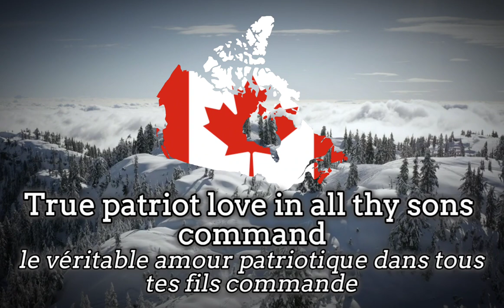O Canada / Ô Canada | Anthem of Canada / Hymne du Canada | ( EN/FR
O Canada is the National Anthem of Canada, The French lyrics were by Adolphe-Basile Routhier in 1880 and English lyrics were by Robert Stanley Weir in 1908.
The Music was by Calixa Lavallée in 1880.

It was adopted as the Anthem of Canada on 1980 July 1st. ( Canada Day )

Ô Canada est l’hymne national du Canada, dont les paroles en français ont été écrites par Adolphe-Basile Routhier en 1880 et les paroles en anglais par Robert Stanley Weir en 1908.
La musique a été écrite par Calixa Lavallée en 1880.

Il a été adopté comme hymne du Canada le 1 juillet 1980 (Fête du Canada)